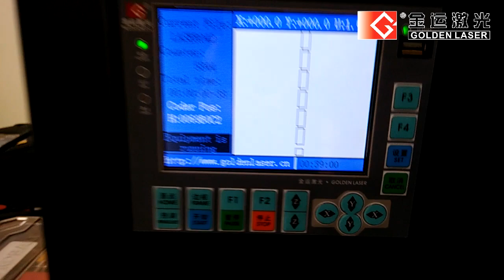Roll to Roll Laser Die Cutting Blank Label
Digital Laser Die Cutting Machine LC350 - Golden Laser
Standard Configuration: Unwinding + BST Web Guide + Laser System + Matrix Removal + Single Rewinding. The laser power ranges from 150 watt to 600 Watt. Available with single laser source, double laser source or multi laser source.
Modular design in UV Varnishing, lamination, slitting, roll to sheet and more functional modules.
BST Web Guide is equipped to make the unwinding and rewinding more precise, thus ensuring the accuracy of laser cutting.
Vision registration QR Code reader (optional) for continuously cutting and seamlessly jobs changeover on the fly.

Golden Laser, a manufacturer of laser systems for cutting, engraving marking and perforating, is committed to providing intelligent, digital and automated laser solutions.
Welcome to contact GOLDENLASER for catalogue, price list, sample testing and more specifications. When sending inquiry, please let me know:
1. What is your main processing requirement? Laser Cutting or engraving or marking or perforating?
2. What is the material? What is the size and thickness?
3. What is the application industry?
4. Which country will the machine be delivered to?
5. Your name, company name, Email and website?
Tel. (WhatsApp /WeChat): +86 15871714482